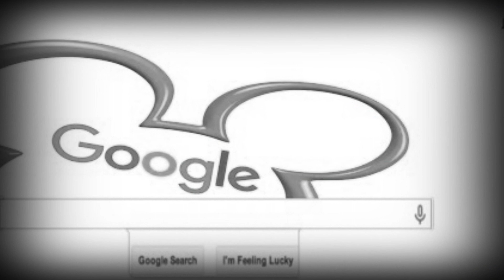Abandonado por Disney | Creepypasta | Ciudadano Z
La miniatura fue elaborada por Raccoon Mage

Una versión mejorada (en edición) de la creepypasta clásica de Disney.